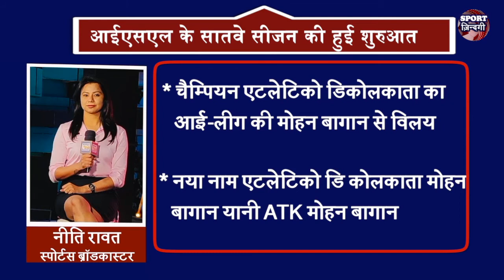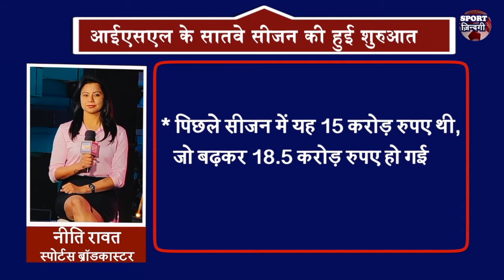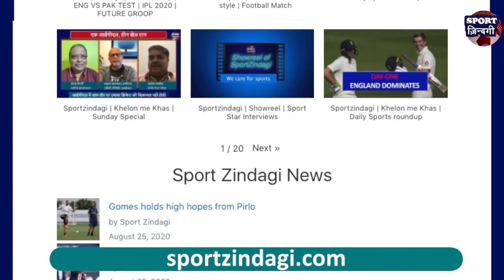आईएसएल की शुरुआत हो चुकी है..चैंपियन मार्च में मिलेगा I पहले मैच में जीता एटीके मोहन बगान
देश के सबसे बड़े फुटबॉल टूर्नामेंट इंडियन सुपर लीग के 7वें सीजन की शुरुआत हो चुकी है I कोरोना के दौरान देश में आयोजित हो रहा यह पहला मेजर स्पोर्टिंग इवेंट है। इस बार टूर्नामेंट में अब तक की रिकॉर्ड 11 टीमें हिस्सा ले रही हैं, जिनके बीच 115 मैच खले जायेंगे I कोविड 19 की सिचुएशन को देखते हुए यह मुकाबले बिना दर्शकों के और सिर्फ गोवा के ही 3 स्टेडियम में खेले जायेंगे I

कल शाम खेले गए पहले मुकाबले में डिफेंडिंग चैंपियन एटीके मोहन बगान ने केरला ब्लास्टर्स को एकमात्र गोल से हरा दिया I